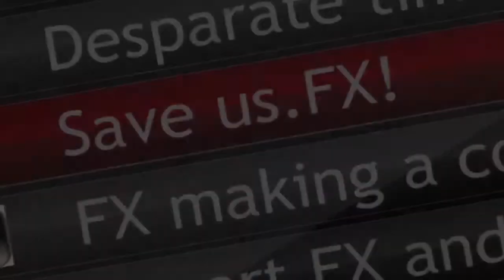Cinematic Trailer -Operation Scorpius - The Legend of AMD FX